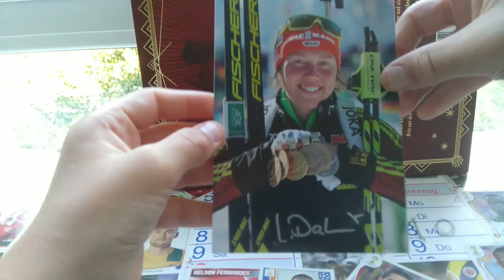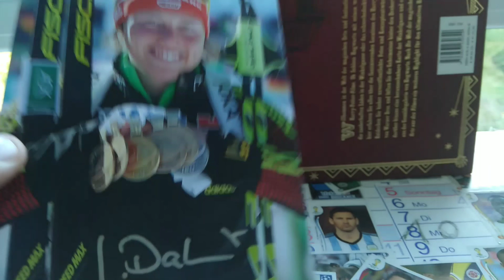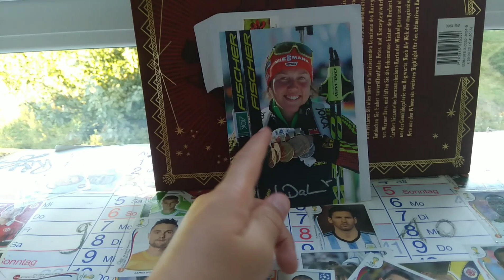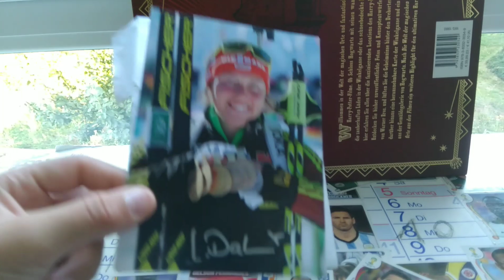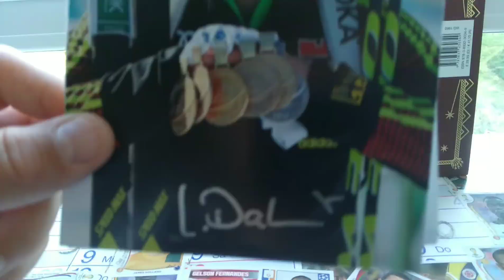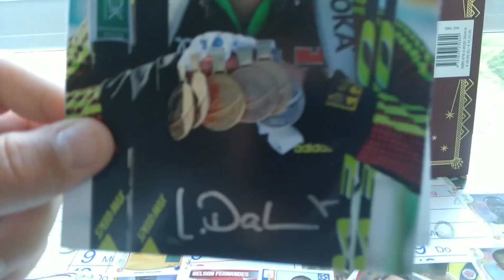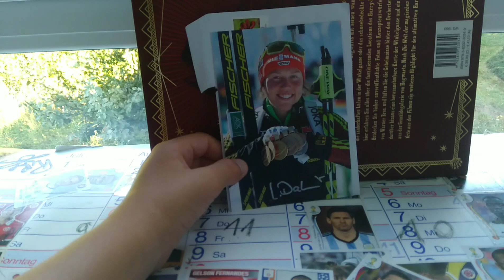DIE POST WAR DA!#3 (kleine Ausgabe)